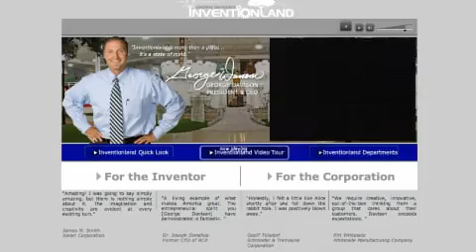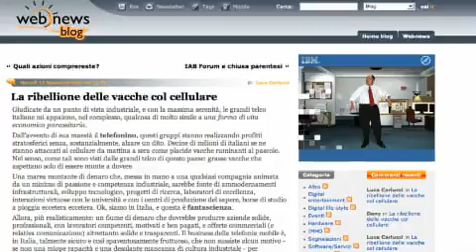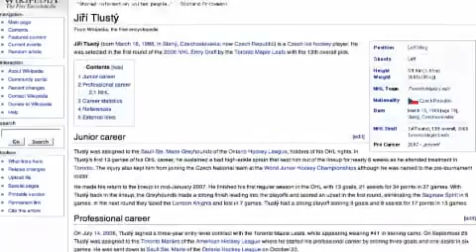N3TV Blogosphere: le news del 16.11.07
- TUTTI INVENTORI
- TELCO BUZZ
- ITALIA? NO ANDROID
- LA TAG DEL GIORNO: JIRI TLUSTY